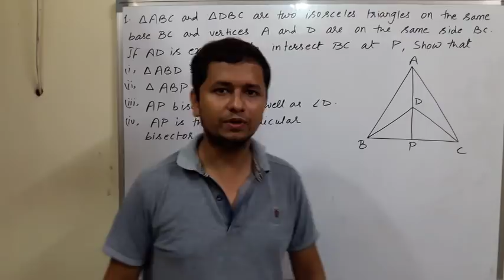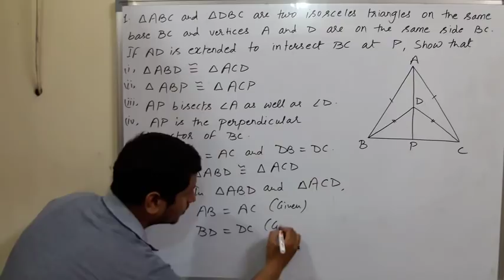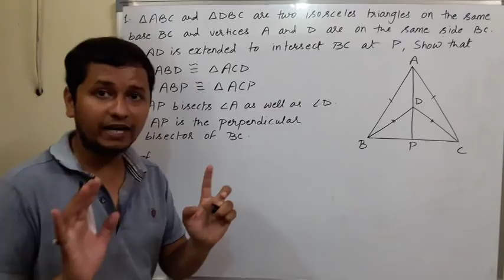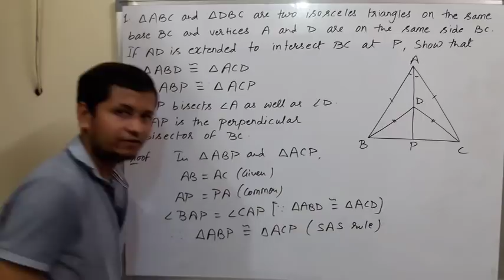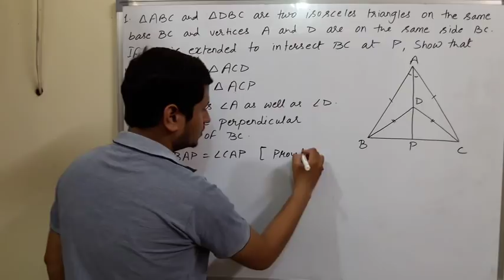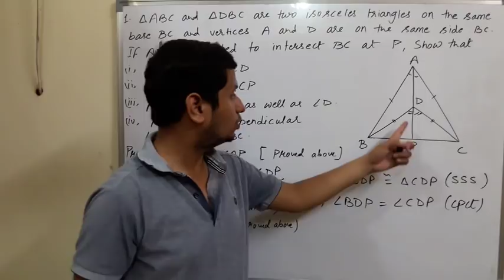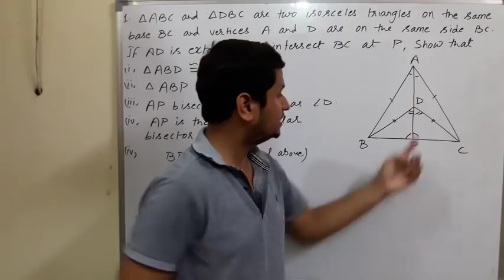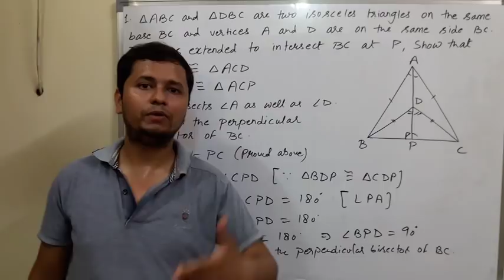Triangles ex.7.3 Q1 ncert class 9